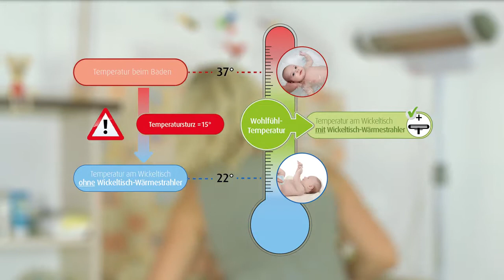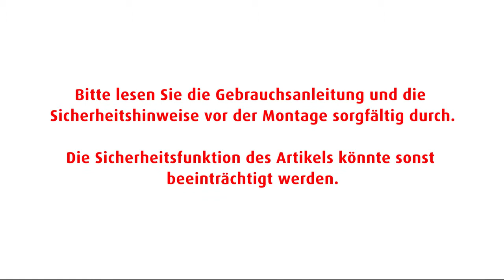reer FeelWell grzejnik dla niemowląt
Zapraszamy do zapoznania się z krótka prezentacją grzejnika dla niemowląt marki REER. Grzejnik doskonale sprawdzi się podczas codziennej pielęgnacji maluszka, zapobiega przeziębieniu i nadmiernemu wychłodzeniu dziecka. Grzejnik dostępny w naszym sklepie

ewozki.eu

Serdecznie zapraszamy!